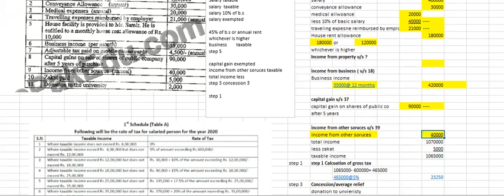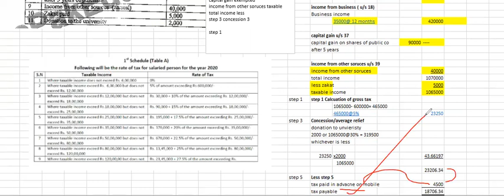456 past paper solution || aiou 456 guess paper || aiou 456 taxation guess | aiou 456 important qs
I.COM AIOU
B.COM AIOU

skype: hasnaat121

456 past paper solution || aiou 456 guess paper || aiou 456 taxation guess | aiou 456 important qs